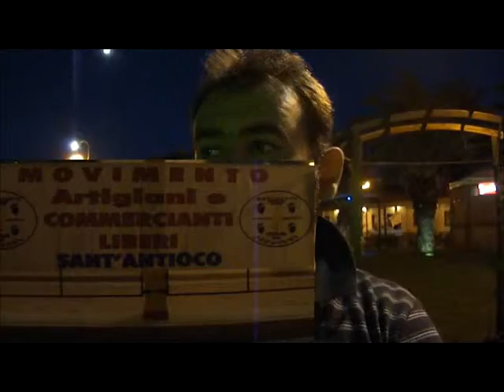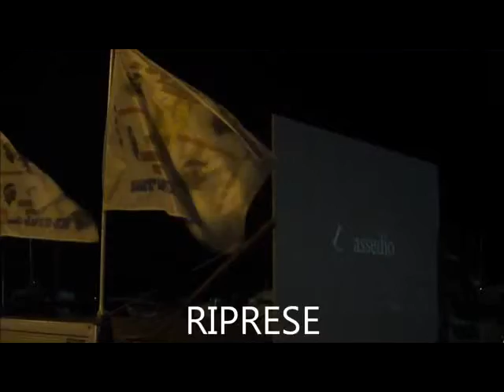ASS. PARTITE IVA.flv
ASSEMBLEA ARTIGIANI E COMMERCIANTI LIBERI. SANT'ANTIOCO 9 SETTEMBRE 1011